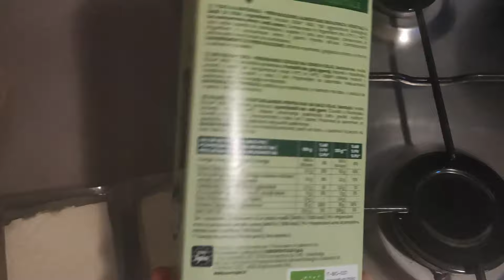Riassunto: ho sonno, ho fame, un piatto rotto e il tofu / vlog giovedì 23 maggio 2024